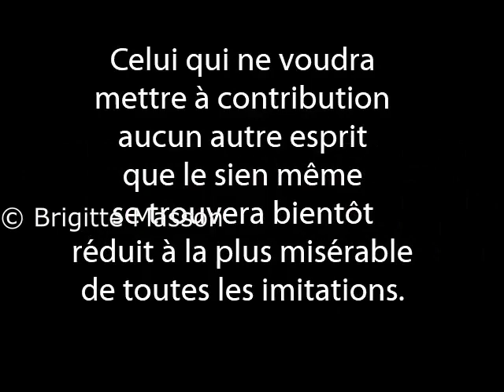Diaporama Jean Auguste Dominique Ingres - Eloge de la copie -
« Eh ! qui, dans les grands, qui n'a pas imité ? On ne fait rien de rien, et c'est en se rendant les inventions des autres familières que l'on en fait de bonnes. Les hommes qui cultivent les lettres et les arts sont tous enfants d'Homère. »
Jean-Auguste-Dominique Ingres.

Celui qui ne voudra mettre à contribution aucun autre esprit que le sien même se trouvera bientôt réduit à la plus misérable de toutes les imitations, c'est-à-dire à celle de ses propres ouvrages. Il n'y a point de scrupule à copier les anciens.
Jean-Auguste-Dominique Ingres.
Nul besoin d'étudier la nature, dit-il, il suffit d'étudier les Anciens, car ils SONT la nature. Il exècre Rubens, mais il encense Titien. Il faut une longue et patiente étude pour apprendre à y voir, il faut une attention continuelle, un grand travail de comparaison, une persévérance d'observation
Jean-Auguste-Dominique Ingres.